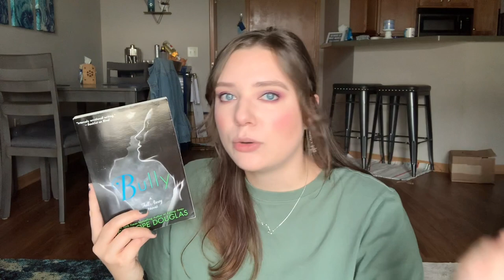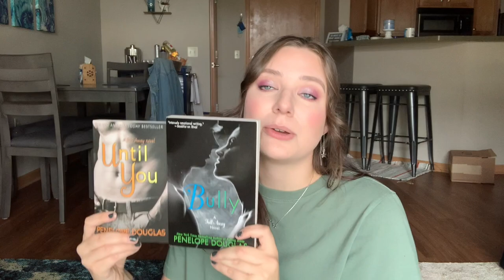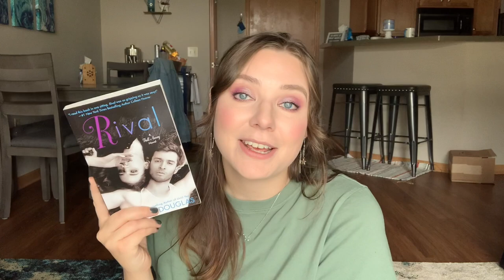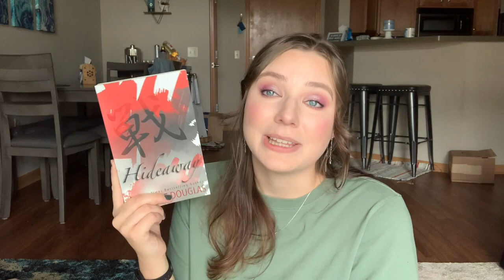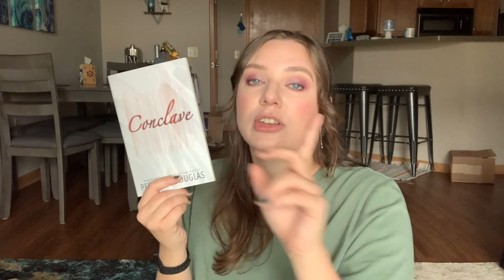let's talk Penelope Douglas *book breakdown guide*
I just wanted to talk about one of my favorite authors and make a little guide for her stand-alones, series, where to start, etc. because all of her books are A+ in my book.